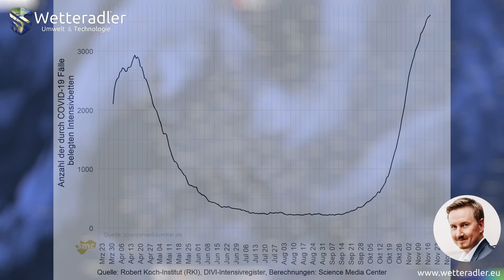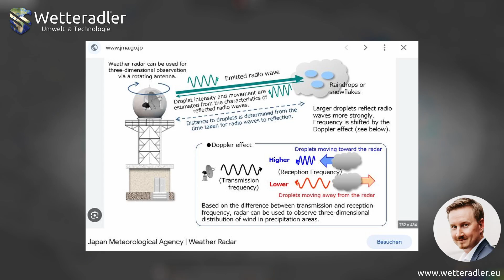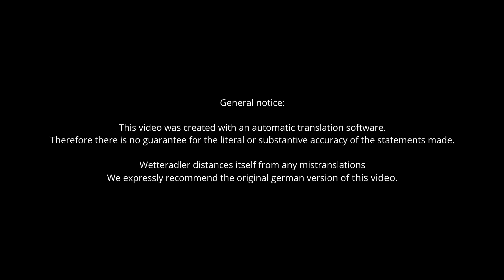Turkey - Weather Radar Anomalies Fractal Humidity Structures NEXRAD Doppler (EN)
🇹🇷 What is behind the radar anomalies in Turkey?

Officially, such and similar satellite images are often referred to as technical or display errors - if this were true, we could no longer save ourselves from errors.

🔻On December 17, 2023, the precipitation radar on Windy com, which receives its data from external satellite operators, shows fractal lines across Turkey.

🔻"HAARP a climate-damaging weapon system" - This was the title given to the alleged research instrument in Alaska in the European Commission's 1999 report on environment, security and foreign policy.

🤔Do recent radar patterns have anything to do with any technologies?

🌤Wetteradler - Umwelt Technologie